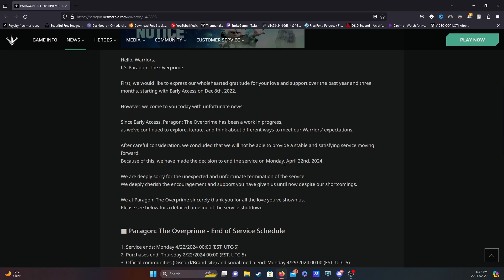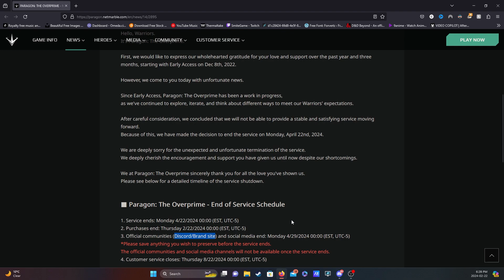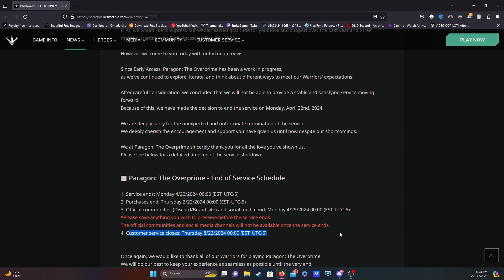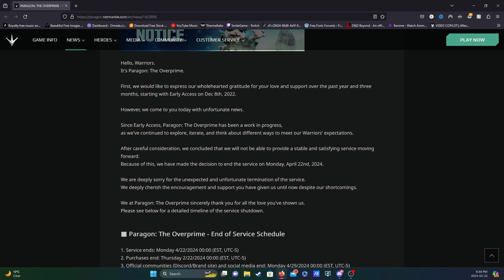PARAGON IS DONE! My next steps for my youtube account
Discord and other links are below check them out!